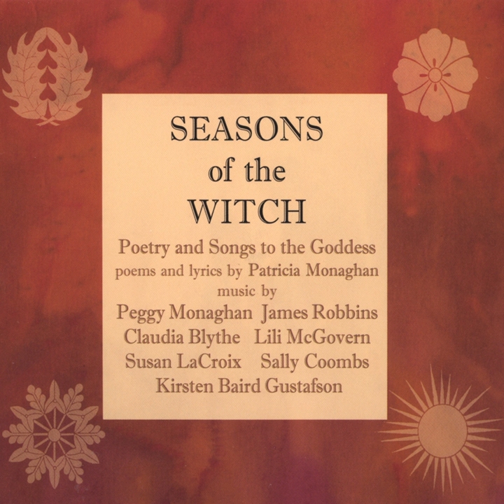[Disc Two] Altar of the West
[Disc Two] Altar of the West · Claudia Blythe

Seasons of the Witch